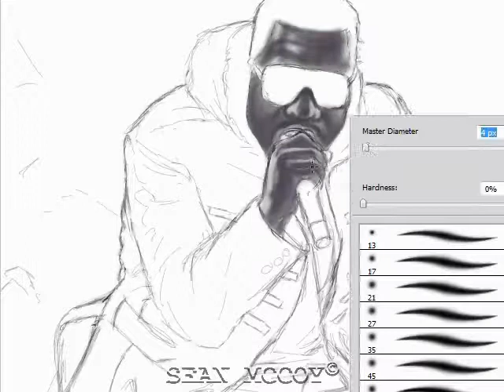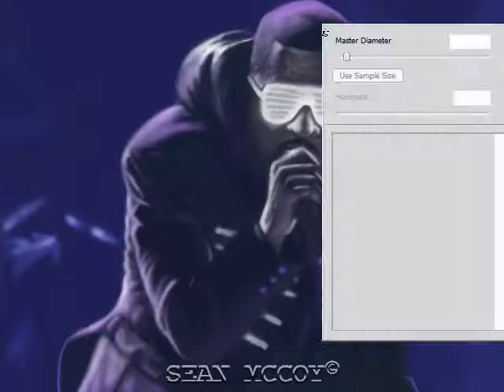Kanye West - SPEED PAINTING By. Sean McCoy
This is a pic that I found of kanye west during his glow n the dark tour last year... The cool colors are amazing next to each other. That pretty much sums up the reason why I did this painting. ENJOY!